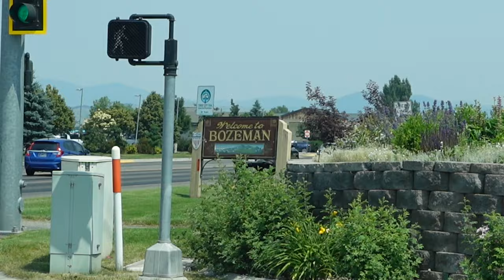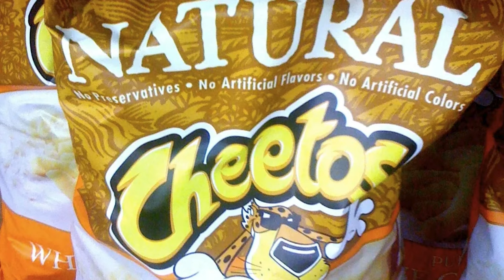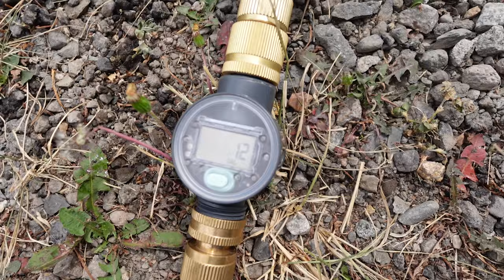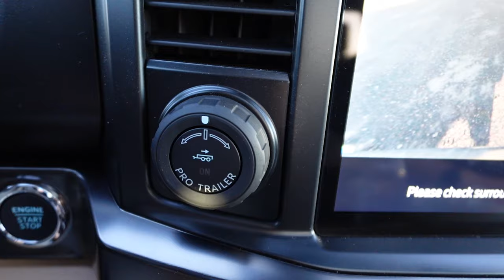Every Lifestyle has Pros and CONS | Arriving to a Gross Campsite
Join Sydnee and Mandy in their latest adventure as they tackle their longest boondocking stint just outside Yellowstone National Park! From comical campground mishaps to breathtaking wildlife encounters, this episode packs it all in. Witness their hilarious arrival at a less-than-ideal campsite near the park, followed by a scenic journey through the iconic Lamar Valley where bison and baby weasels steal the show. Midway through their stay, they give their rig a much-needed refresh after discovering the less-than-ideal facilities, showcasing expert tips on cleaning and maneuvering the Brinkley RV like pros. Don’t miss out on this blend of laughter, nature, and RV know-how!

00:00 Introduction
00:26 Boondocking Adventure
01:34 Arriving to a Gross Campsite
03:10 Highest Quality of Life While Boondocking
05:11 Yellowstone NP Lamar Valley
06:14 Dumping the Tanks Mid- Boondocking
08:38 8 Day Black Tanks Smell Like and Out House
08:59 Trouble with Reese Hitch
10:01 Backing Up the Fifth Wheel
13:44 Next Week Sneak Peek
14:01 Bloopers